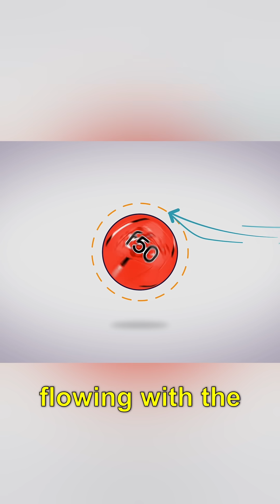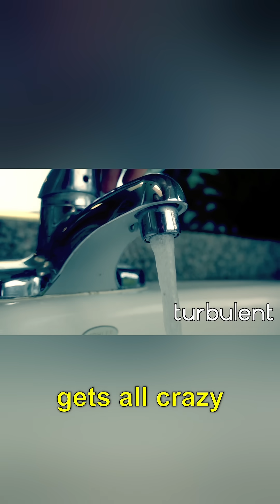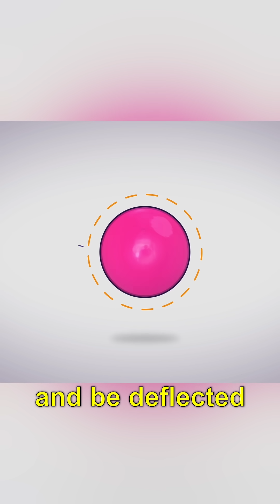Reverse Curve Ball | EXPLAINED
The reverse magnus effect - Curving and bending a ball using the magnus effect is common in soccer, tennis, and baseball. The effect can be reversed though - kick the ball the same way, and it will bend in the opposite direction!

Creator: Dianna Cowern
Expert: Nicole Sharp, FYFD
Animator: Kyle Norby
Editor: Levi Butner

Thanks to:
Prof. John Bush, MIT
Daniel Walsh, UCSD
Kyle Kitzmiller